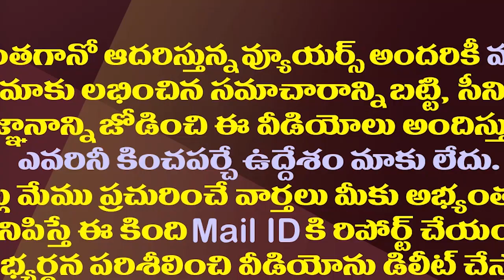జగన్ ఢిల్లీ టూర్ లో మిస్సయింది అదొక్కటే.!| This Was The Only Flaw In YS Jagan's Delhi Tour